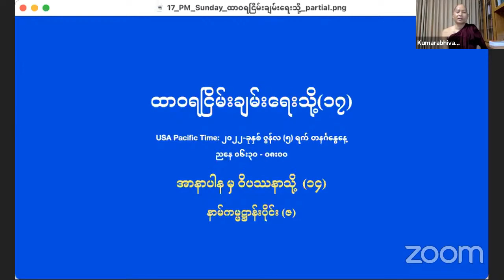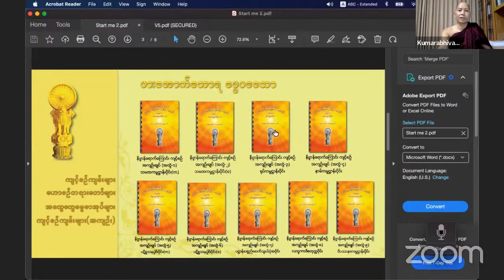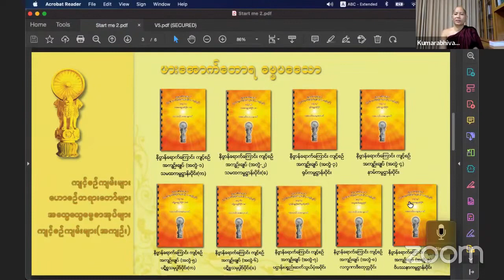17 ထာဝရငြိမ်းချမ်းရေးသို့ (၁၇) - ပဋိစ္စသမုပ္ပါဒ်ပိုင်း (၁) ——Sayadaw U Kumarabhivamsa